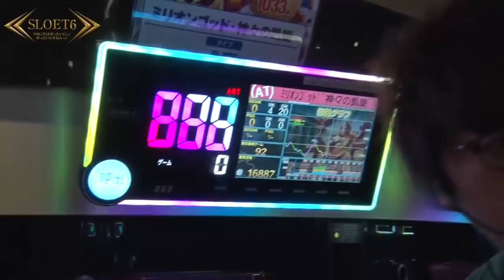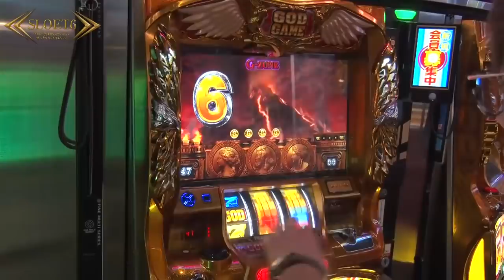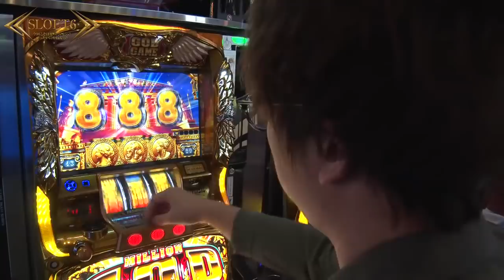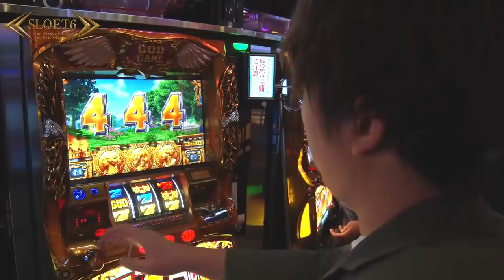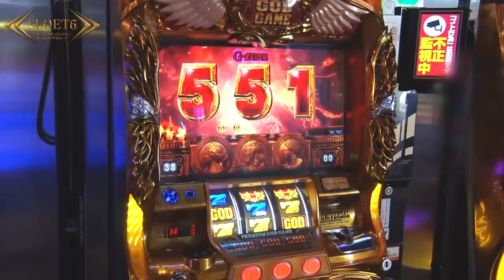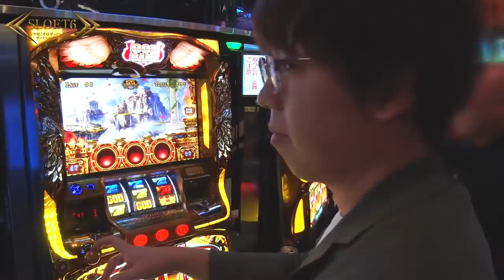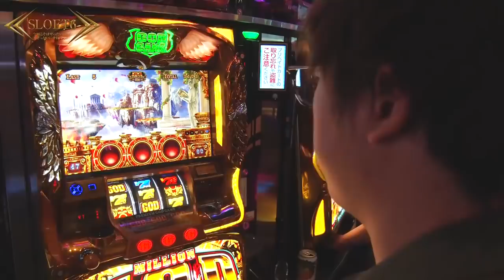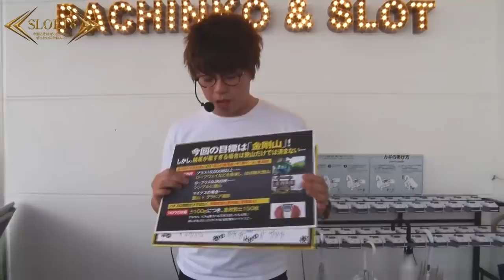SLOET6 ～今回こそはぜったいにっ！ぜったいにやねんっ！～ 第6話【ミリオンゴッド‐神々の凱旋‐】《ジロウ》[ジャンバリ.TV][パチスロ][スロット]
もしかしたら今回が最終回かもしれないSLOET!!トータルをプラスにする為に選んだ機種は凱旋!!いつもより気合が入ったダイエットパートも乗り越え、ジロウはプラスにすることは出来たのか!?